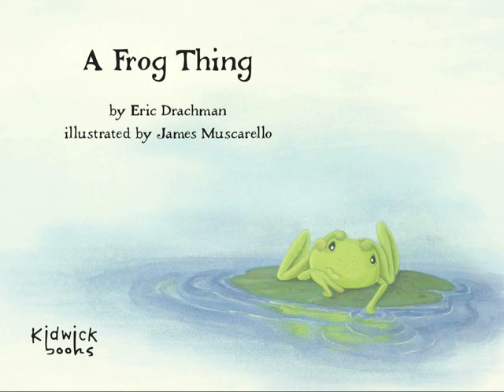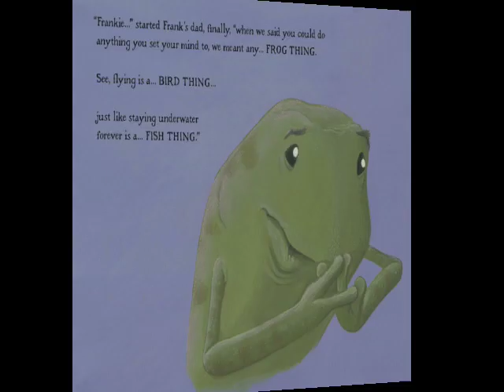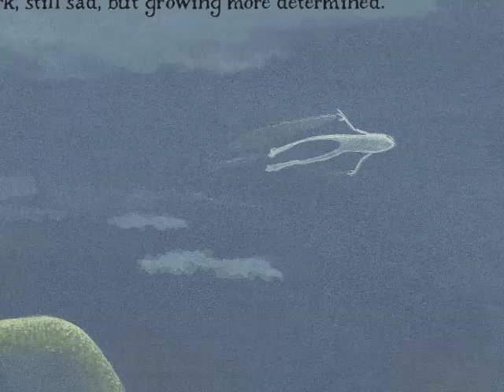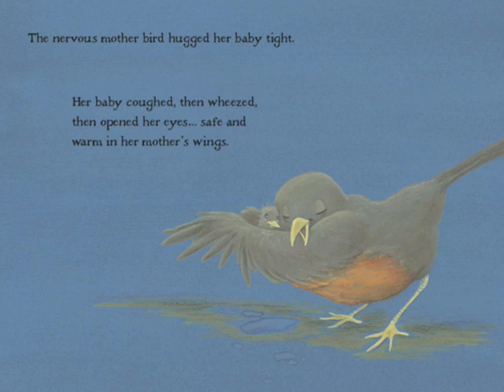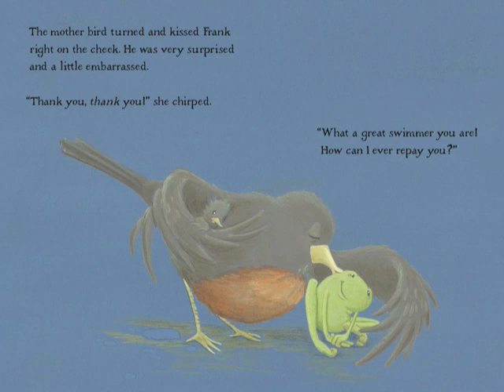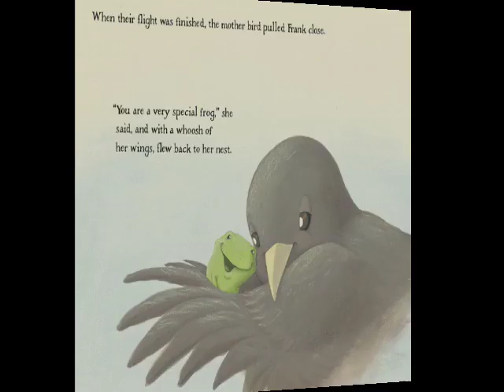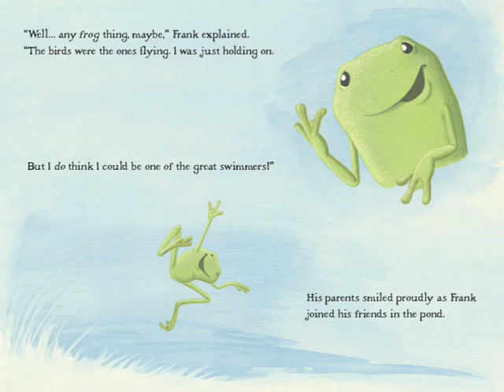A Frog Thing Audio Slideshow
Frank wasn't satisfied doing ordinary “frog things.”

He wanted to fly.
But he was a frog.
And frogs can't fly.

Flying is, after all, a “bird thing.”

Follow along in this audio slideshow as Frank jumps and runs and leaps and dives and flaps and flaps and flaps...

...until he finally finds his place in the pond.

To see other Kidwick books and find out where to buy them, visit us